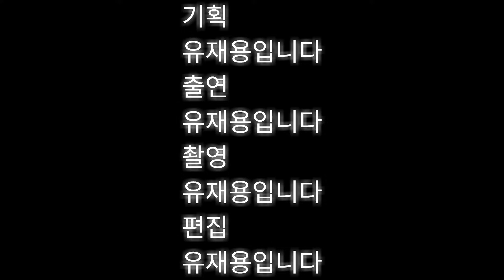홍살귀상어 대 북방긴수염고래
상어계의 대표주자인 홍살귀상어와 고래계의 대표주자인 북방긴수염고래의 대결... 이 치열하고 웅장한 대결에는 과연 어떤 결과가 기다리고 있을지... 바다친구들과 함께 알아보아요~~!!